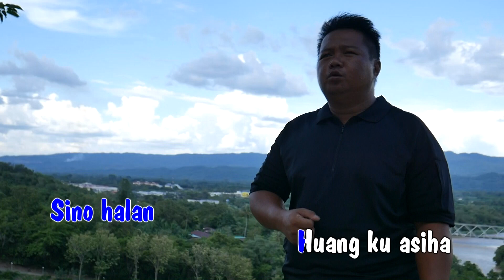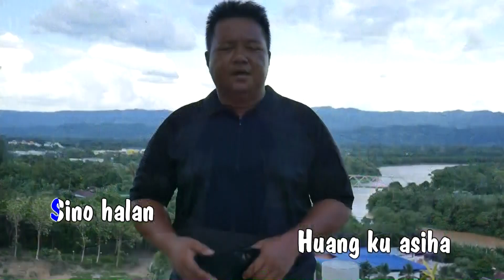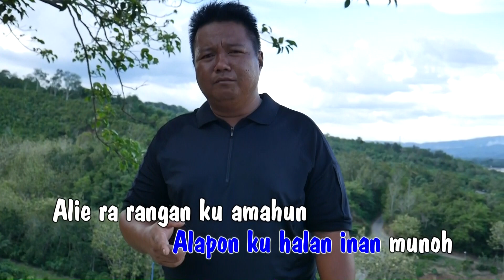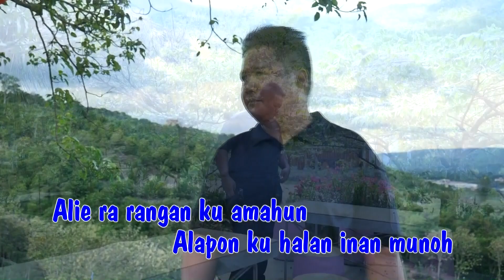VUSAK NU KUMABUNG - SULING MATAN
Album - TOLOKOSON KLASS 5
Lagu ciptaan - USUN KAPITAN
Nyanyian - SULING MATAN
Terbitan  dan Edaran - BAMBOO SOUND STUDIO SDN BHD
Hakcipta Terpelihara - BAMBOO SOUND STUDIO SDN BHD (H-33812)